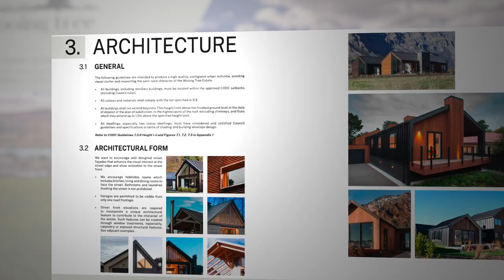Why Choose Wooing Tree Estate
Meet new residents, Simon and Olivia van Velthooven and hear why they've chosen Wooing Tree Estate in Cromwell to build their new home.